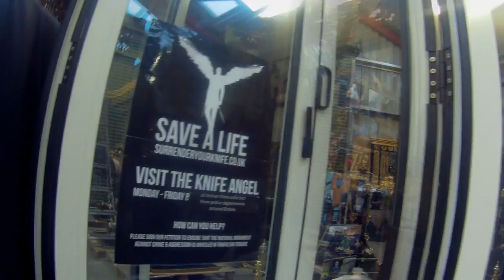The Knife Angel Sculpture from the British Ironworks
A video made from my wheelchair Please follow the link below to sign a petition if you think The Knife Angel should go to far greater square.